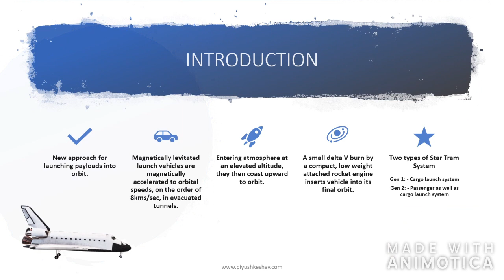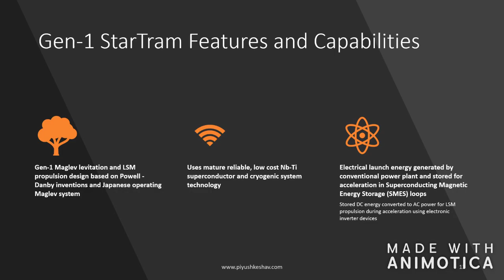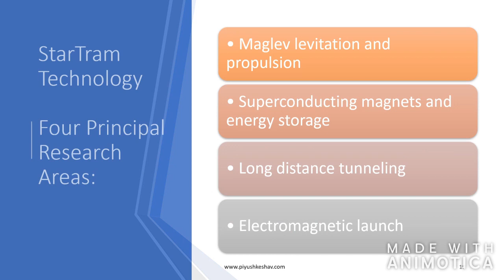Space Tram Future Of Space Tourism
Modern Science And Engineering Is Getting Ready To Take You Beyond Skies
Piyush Keshav Is Having A Vision To Build A Space Tram By 2040